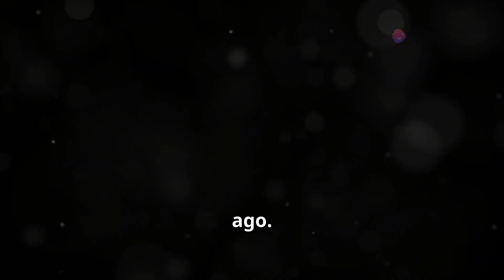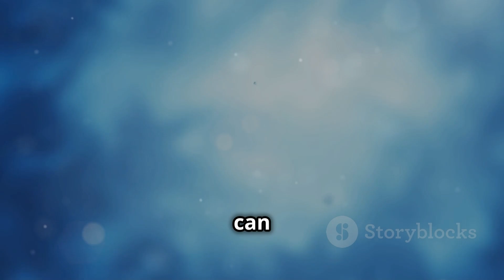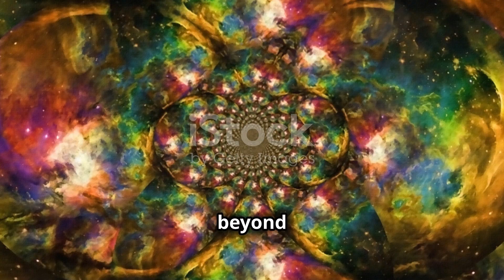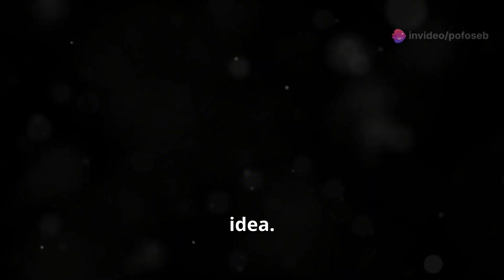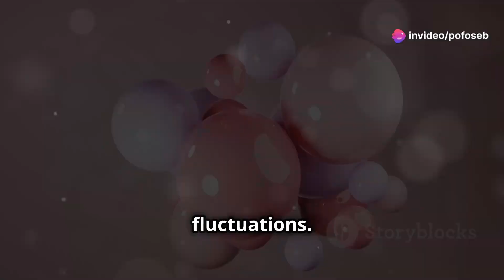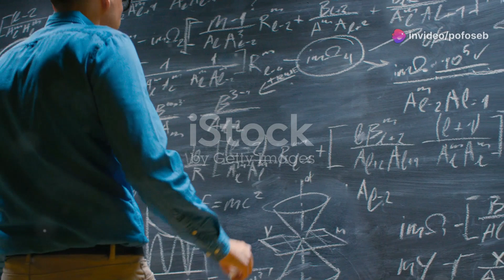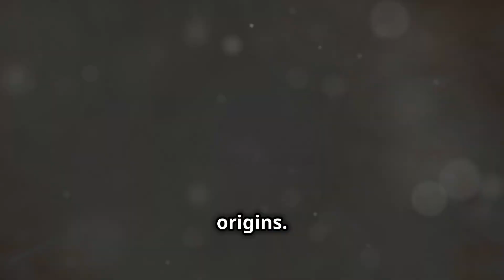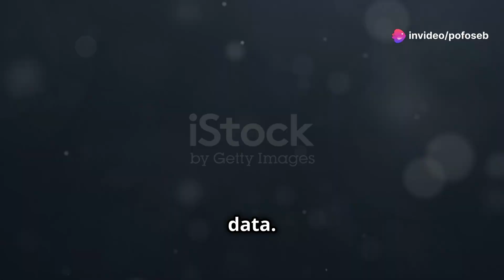The Universe Before the Big Bang: Exciting Facts and Theories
What existed before the Big Bang? Join us on an extraordinary journey through time and space as we explore scientific theories, philosophical inquiries, and the latest advancements in cosmology. This video delves into the concept of singularity, the role of quantum mechanics, and groundbreaking ideas like the multiverse and cyclic models. With captivating animations, expert interviews, and insightful narration, we aim to shed light on one of the universe's greatest enigmas. Dive in and discover what might have come before the Big Bang.